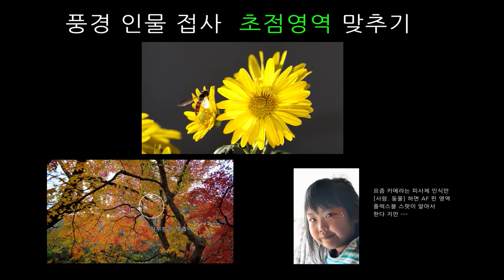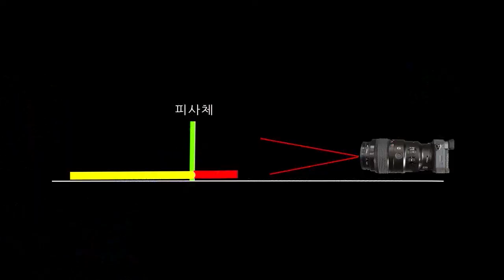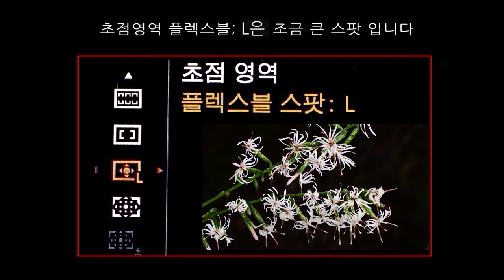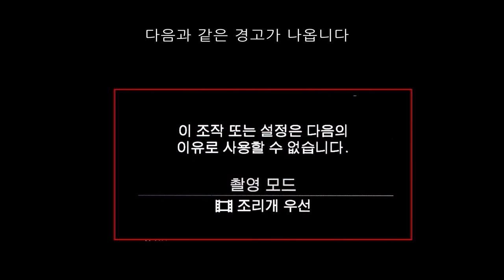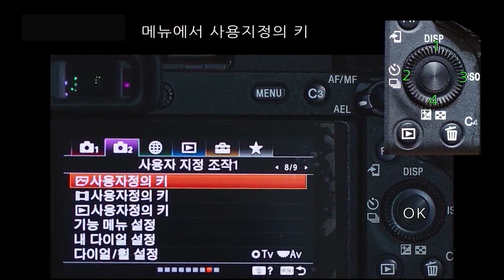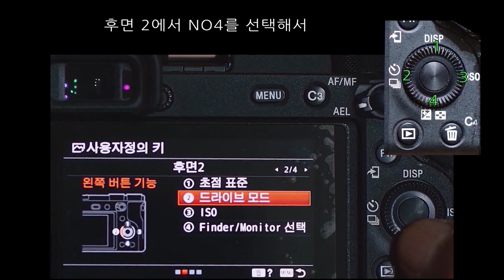AF 초점영역 핀 조정 터치 드래그 맞추기 방법 [소니 A 6600 ]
풍경 인물 접사 초점영역  맞추기및 움직이는 피사체를  터치드래그하여 핀을 정확하게 맞추는
요령 방법 특히  소니 A6600을 예를 들어 터치드래그  하는 방법을 설명